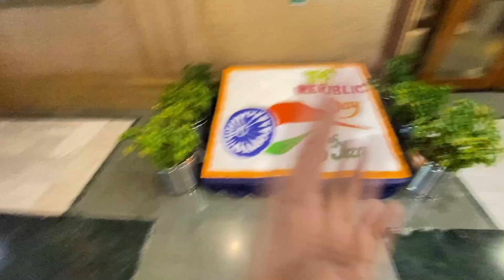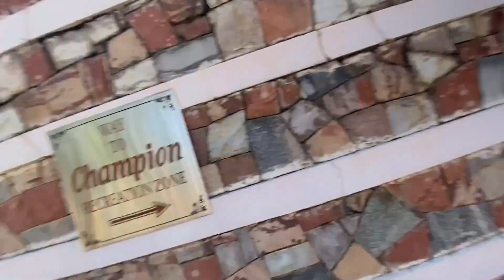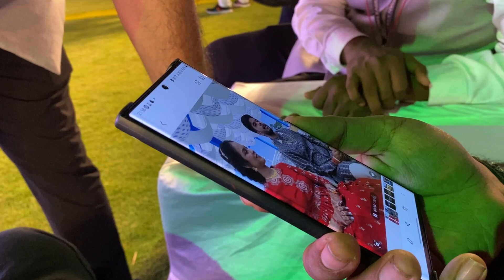RRR KI SHOOTING YAHA HUI THI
Hi guys Abhay this side thanks for watching this vlog I hope k aacha lga hoga app ko tw “like & comment” kare Bina mat jana me app ko milta hu next vlog me till then stay safe stay healthy 🙏❤️